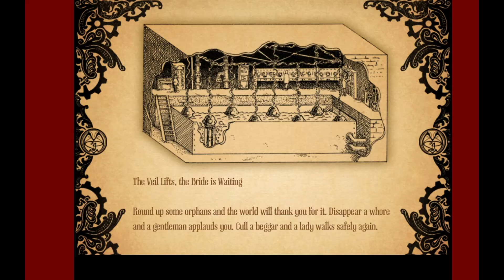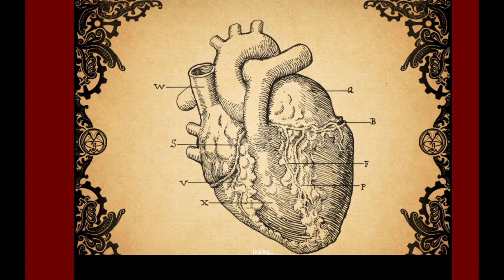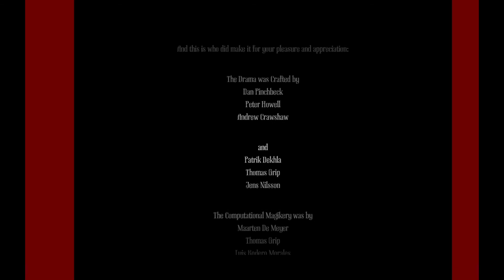Amnesia A Machine for Pigs p9 Final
Family Friendly